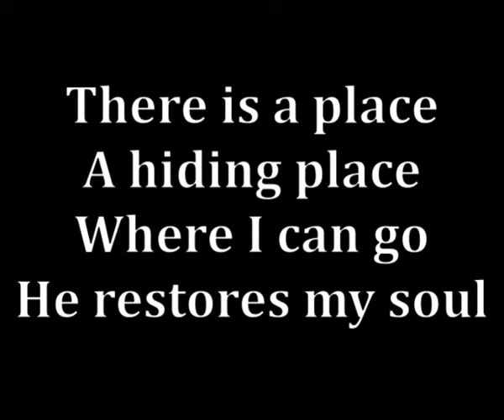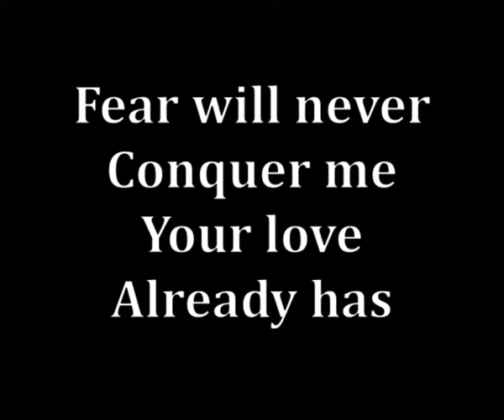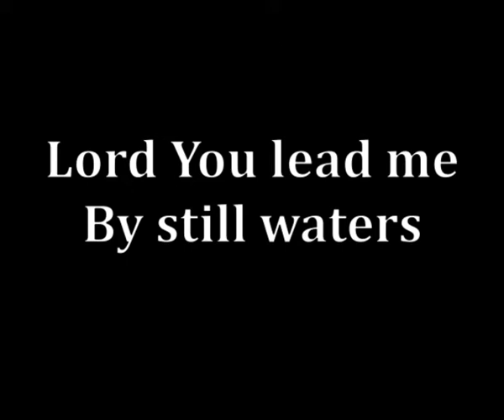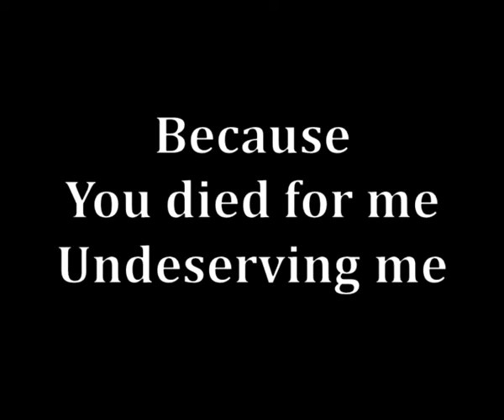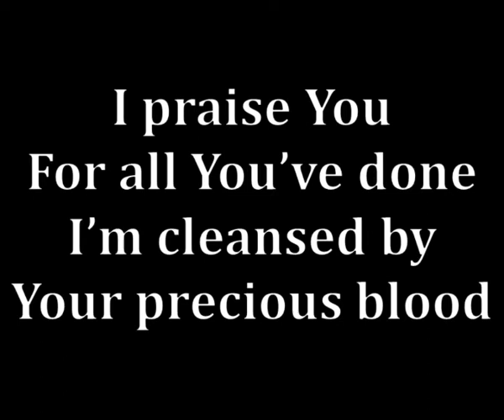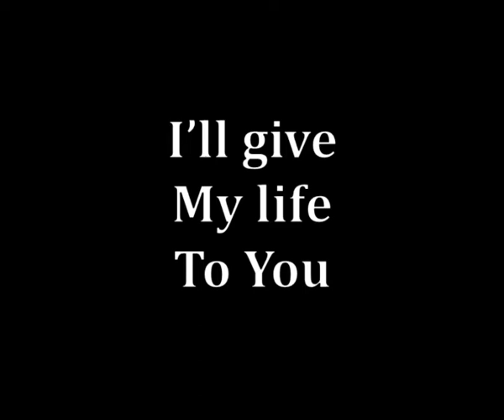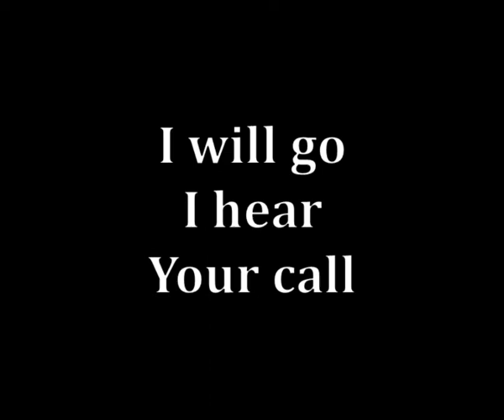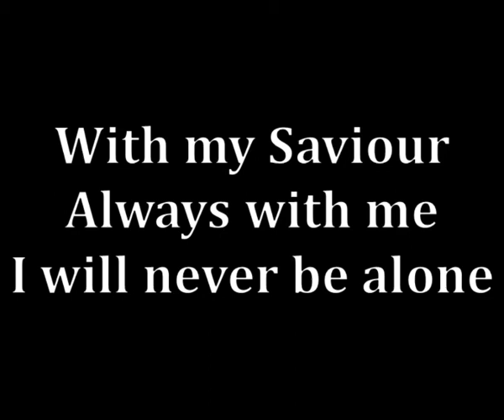Sunday 12 July 2020 Nation Builder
It is important that we learn to delight ourselves in the Lord our God.
When we delight ourselves in achievements, there will be a constant searching for delight and we find ourselves at a place of dissatisfaction continually, carrying it over to every part of our lives.

But when we delight in the ways of the Lord, we experience His joy and satisfaction in our lives.  Thus enabling us to also become wise builders of our lives.  But then also building into the lives of those around us.

We are not saved just to go heaven.  We are saved to be builders, building in the lives of our spouse, children, employers en employees.  When we start taking responsibility and learn to delight in the process of what God has called us to be, we will not have an air around us, thinking we have arrived.  But we will experience the continual grace and favour of God upon our lives and see the miracles He does in our spheres as we enjoy the process.